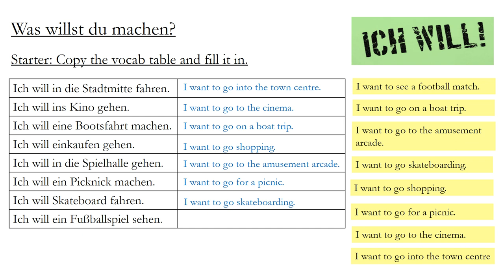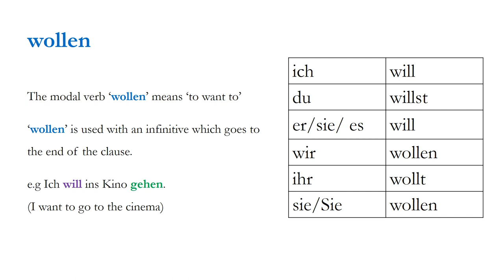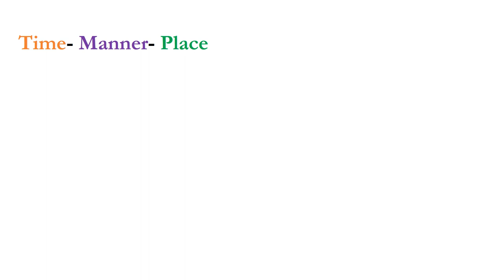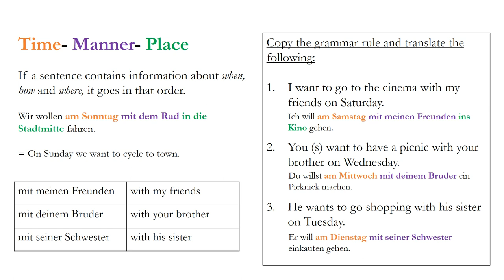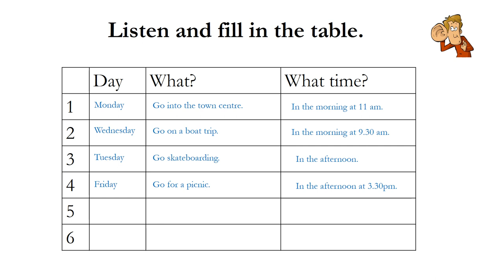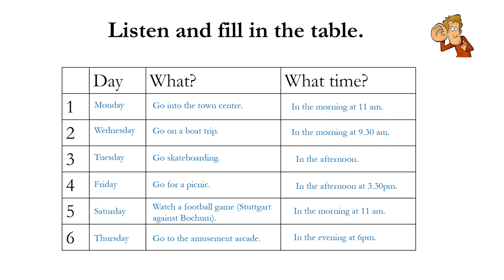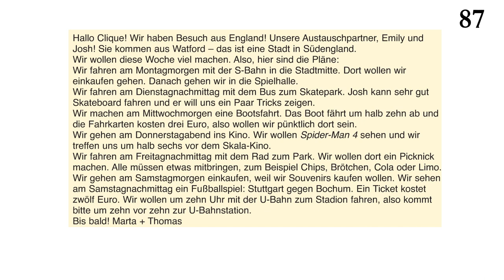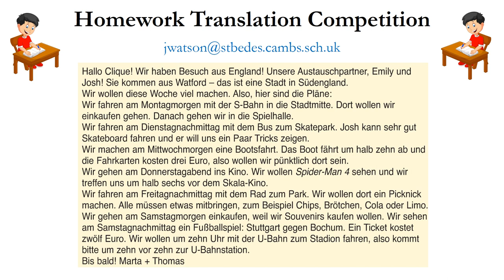Year 9 German. 6.1 Was willst du machen?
This video covers:
1. Saying what you want to do, using ich will and wir wollen.
2. Practising the Time-Manner-Place rule.